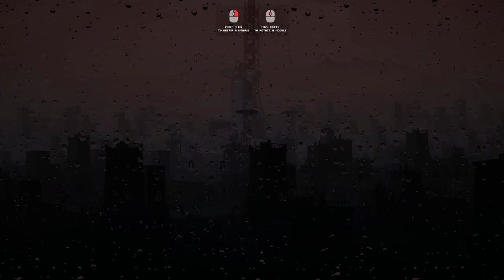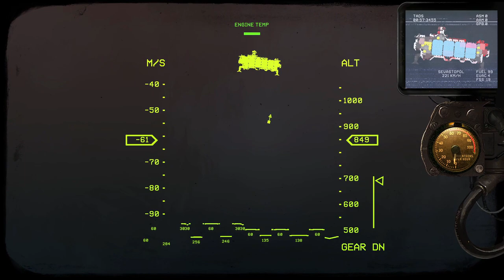The Varyag | highfleet campaign gameplay S02 E09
The Sevastopol fights the Varyag in close combat in the skies over Khiva.